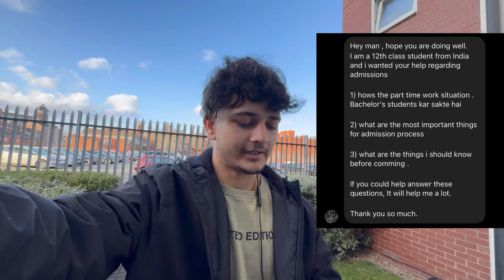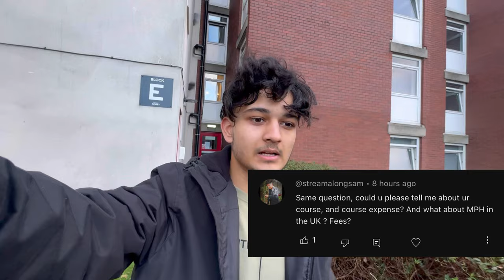Replying to my comments || Q n A video || Leicester || 10 days daily videos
Hello everyone, this is my first Q&A(question & answer) video, I hope you may have got your answers and if not do comment below and hope you like the video, share it with your friends and DON’T FORGET TO SUBSCRIBE MY CHANNEL AS WELL🔔🔔🔔